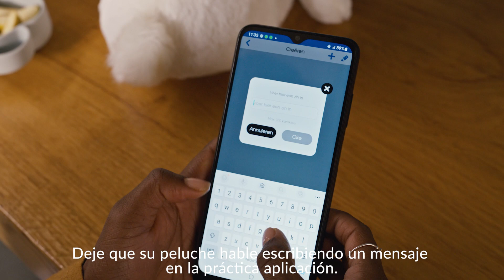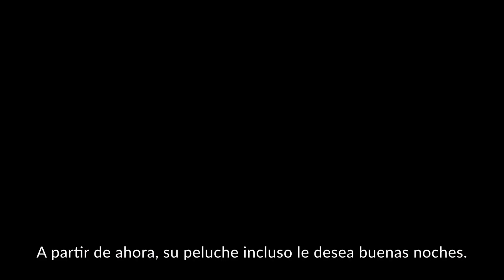Alecto Baby HeeHee - ES - Introducción (subtítulos)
El Alecto Baby HeeHee es un altavoz Bluetooth compacto, inalámbrico y recargable, que puede utilizar para dar vida a cualquier peluche. El altavoz tiene el aspecto de un botón que puede colocarse fácilmente en el peluche favorito de su hijo. Con la aplicación, puede hablar con su hijo a distancia y a través del peluche. Envíe un mensaje de texto y el peluche lo leerá en voz alta, naturalmente, con su propia voz. Sus hijos se sorprenderán de que su juguete hable. Además, puede utilizar el micrófono de la aplicación y el HeeHee transmitirá directamente tus palabras. Puede ser su propia voz o una diferente, como si el peluche hablara. El HeeHee puede hacer mucho más para convertir al peluche en un amigo fantástico e interactivo.